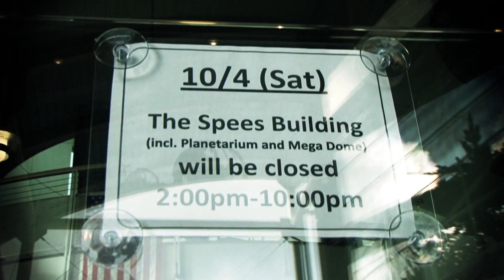2008 J&D Wedding Wedding Highlights.m2ts